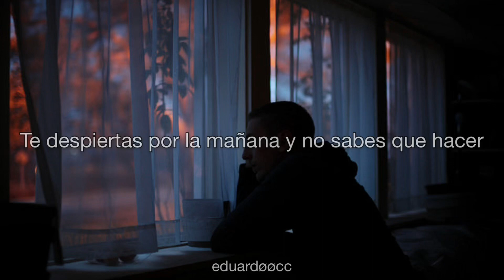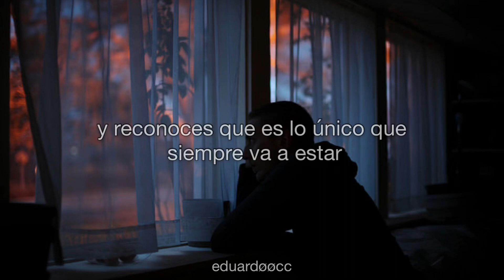Mi compa el Chino ; Tú, Morra - letra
Esta canción es muy personal, ya que describe parte de mi vida así como de lo que he vivido son de esos artistas que pocas personas sabemos apreciar ya sea por sus letras profundas y de fondo esos acordeones de guitarra, ya saben algo Indie. Me describe exactamente y lo único que puedo decirte es que me recuerdes en cada una de estas canciones. Valora la vida y sal de tu zona de confort, yo al menos no lo he hecho pero por lo qué he vivido; te recomiendo que lo hagas ya que agradable no lo es, en esta vida la única cuestión es sobresalir y ganarte esta vida con tus acciones ya saben esa onda de causa y efecto y todas las leyes con las que vivimos. “Y la buscas y la encuentras, con cuidado que estás bien wey”.
Canción número 2 extraída del álbum “El Mundo Es Una M a. Calidad.